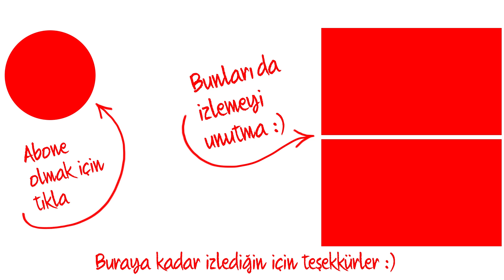MALEZYA'DA TANDIR KEBAP BULDUM | Kuala Lumpur MALEZYA / MALAYSIA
Malezya Kuala Lumpur'da Türk lokantası aradım ve güzel bir mekan buldum. Mersin'li Yusuf Ustanın yerinde güzel bir sunumla tandır kebap yedim. Kendinizi Türkiye'de hissedebileceğiniz bir lokanta Yusuf Ustanın yeri.
Yolunuz Kuala Lumpur'a düşerse ve yerel yemeklere alternatif Türk mutfağı ararsanız burası tam size göre. Kahvaltısından tatlısına yok yok.
Bu videoda yukarıda yazdıklarımı ve daha fazlasını bulabilirsiniz.